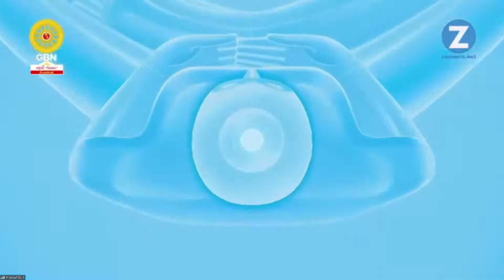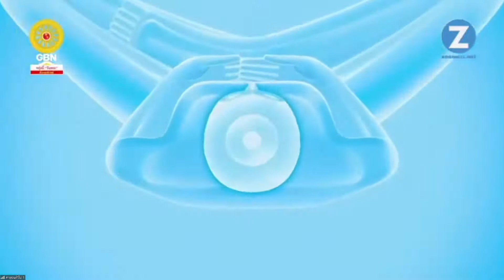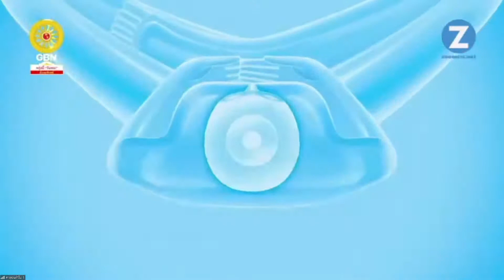20210815 ปฏิบัติธรรมภาคบ่ายวันอาทิตย์